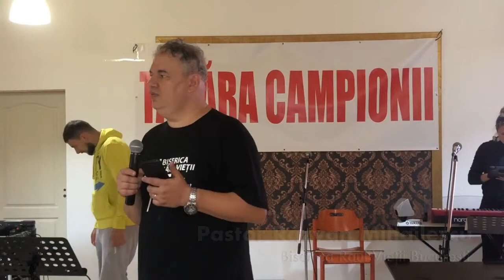01 Septembrie 2021 | Sesiunea 4 | Tabăra Campionii - Zolt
Biserica Râul Vieții București
River of Life Church Bucharest

01 Septembrie 2021
Sesiunea 4
Tabăra Campionii - Zolt